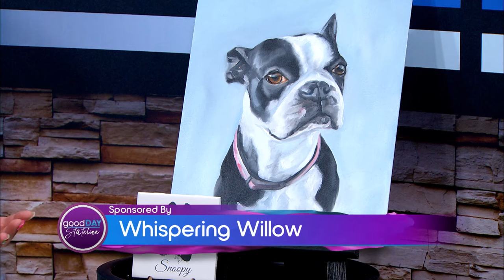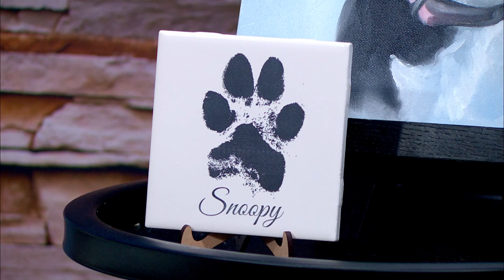Whispering Willow Pet Funeral & Cremation Services believes that pets are just like family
It’s heartbreaking to think about our beloved pets passing away but Whispering Willow Pet Funeral and Cremation Services provides an amazing tribute and service to our pets when they do pass. Kate Capriola, owner of Whispering Willow Pet Funeral & Cremation Services is licensed as a funeral director, and she decided to start Whispering Willow when her dog Bella passed away and she saw that there was a lack of services surrounding the loss of a pet in the Stateline area. They are the highest rated pet crematory in the area, and they offer all clients different options on how they would like to honor their pet. They also work hand in hand with local veterinarians. To learn more about Whispering Willow Pet Funeral and Cremation Services, head to whisperingwillowpetfuneral.com.